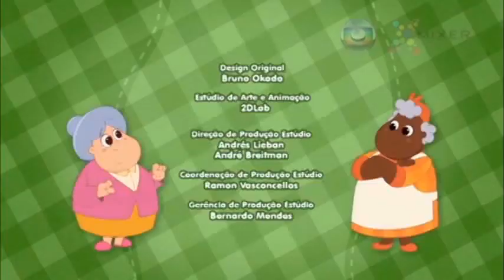The Yellow Woodpecker Ranch - The Forest's Keeper